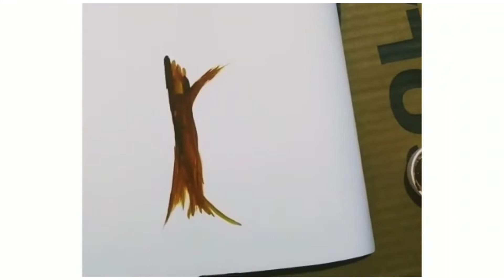Rainbow Tree vs Pink Tree|tree drawing|colour tree drawing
Rainbow colour tree drawing. Easy acrylic colour painting of tree using Ear bud . please comment me friends... How does my painting look  ?

like my vdos
Art and craft stdo

and click notification button